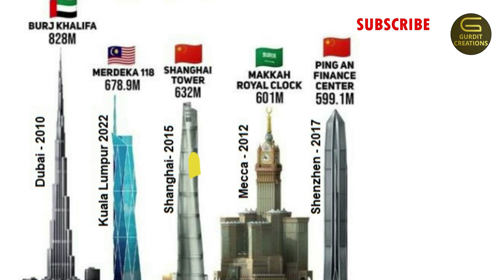Tallest buildings | The World's Tallest Building, top 5 | skyscrapers by Gurdit creations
BURJ KHALIFA, MERDEKA 118, Shanghai Tower, Abraj Al-Bait Clock Tower
AND Ping An International Finance Centre

ping an international finance centre
TOP 10 TALLEST BUILDINGS IN THE WORLD 2022
skyscraper tallest building
tallest building in the world
makkah royal clock tower
Like. Subsribe. Share.